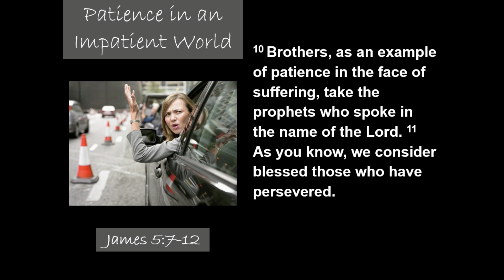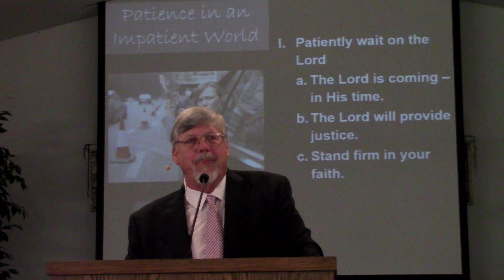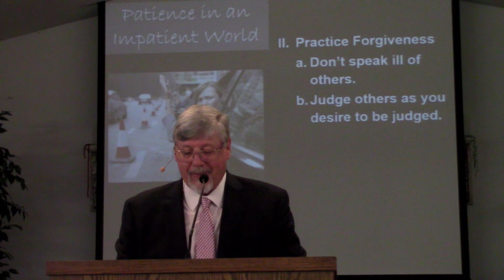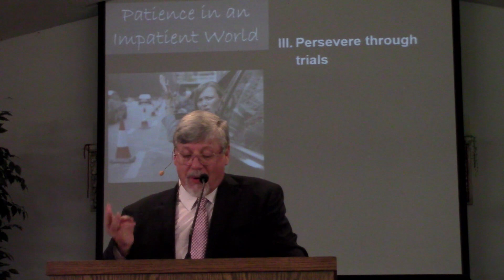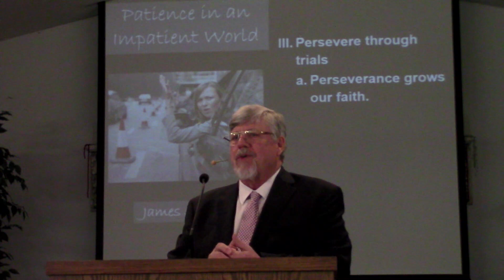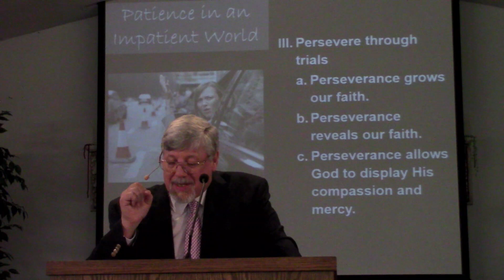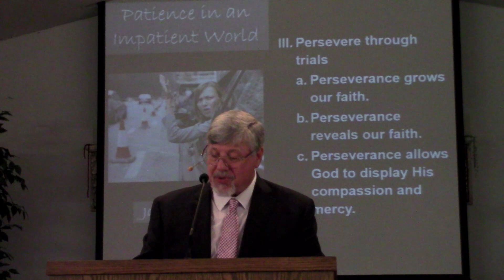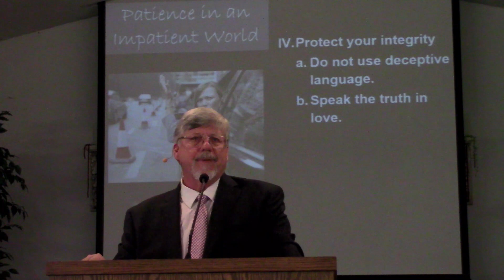Patience in an Impatient World - James 5:7-12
Pastor Bill's sermon from February 5, 2023
James 5:7-12
Shavano Baptist Church

I.   Patiently wait on the Lord
     a. The Lord is coming – in His time.
     b. The Lord will provide justice.
     c. Stand firm in your faith.

II.  Practice Forgiveness
     a. Don’t speak ill of others.
     b. Judge others as you desire to be judged.

III. Persevere through trials
     a. Perseverance grows our faith
     b. Perseverance reveals our faith
     c. Perseverance allows God to display His compassion and mercy

IV. Protect your integrity
     a. Do not use deceitful language.
     b. Speak the truth in love.